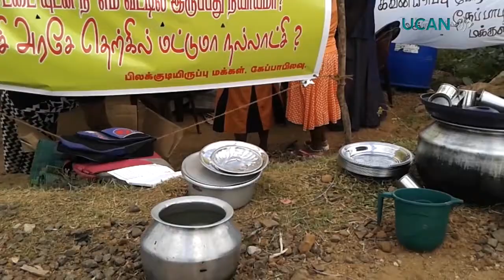SRI LANKA: Protest land grabbing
Protest land grabbing